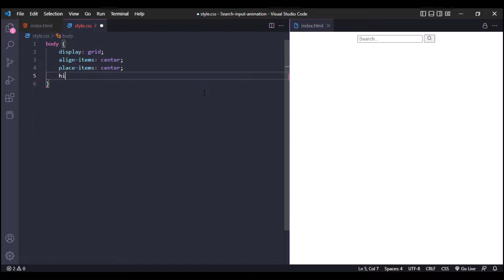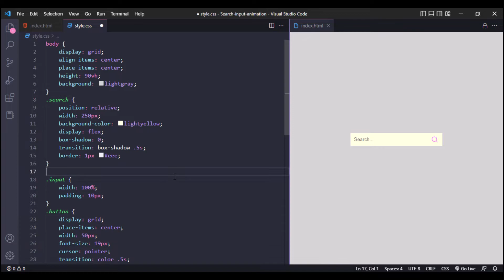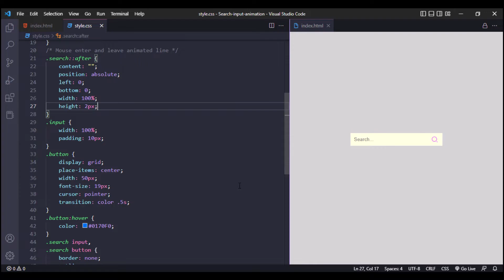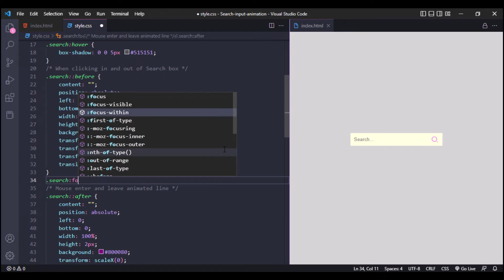Search Box Animation using Html and CSS | CSS Animation For Beginners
Search Box Animation using Html and CSS | CSS Animation For Beginners | Animated Search Box using HTML CSS
Also Watch Other Html and CSS Tutorials...
04) Creative Download Button Animation Using CSS | Button Hover Effect | Remix Icon Library | Animated Download Button with source code | CSS Tutorial :-
05) How to use clamp() function in css | clamp() method css tutorial | animation using clamp functions :-
07) Animated Gradient Text using HTML And CSS | CSS Tutorial for beginners | CSS Animation | Text Animation using CSS :-